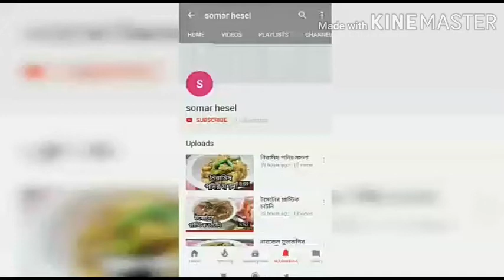পোস্তর বড়া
সহজেই বাড়িতে বানিয়ে ফেলুন মুচমুচে পোস্তর বড়া